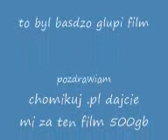smiechowy film o chomikbox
chomikuj pl dajcie mi transfer